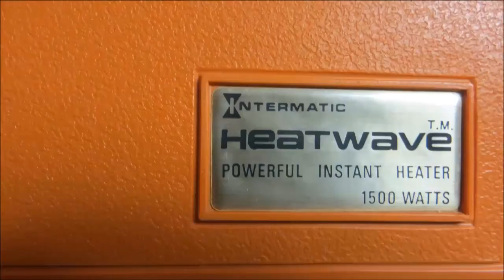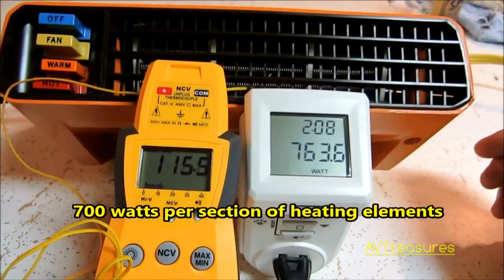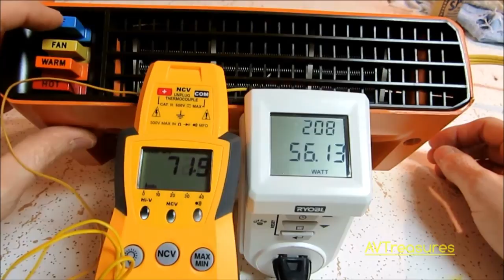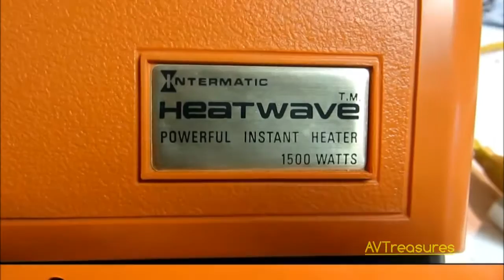70's Intermatic JH-600 Heatwave Heater Fan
Estate sale find. This vintage 1970's Intermatic heater fan is in very good shape and still runs very well. I disassembled it and cleaned/inspected it.